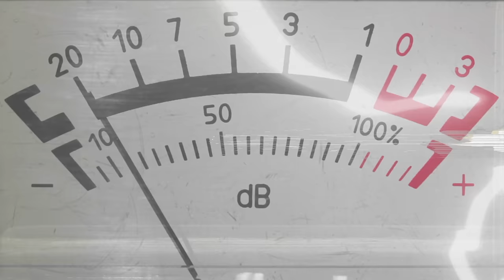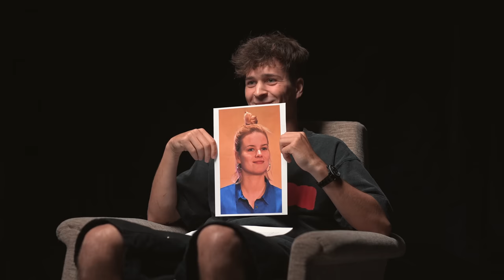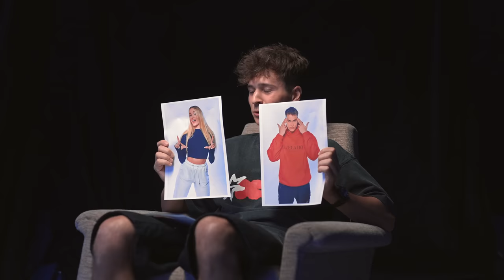Dominique Alagia na Detektoru lži: Máš plastiky? Sugar daddy, OF a Clash Of The Stars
Generální partner pořadu je obchod s konopnými produkty Eighty8

SLEDUJ NÁS!